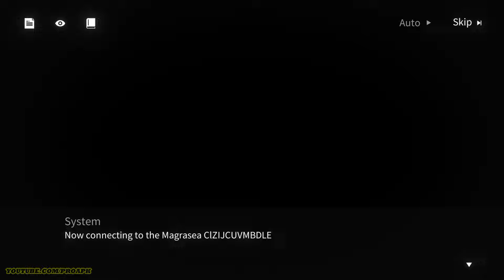Neural Cloud Gameplay Android (CBT)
Neural Cloud by Darkwinter Software Co., Ltd. (iOS/Android)

Online/Offline? : Online